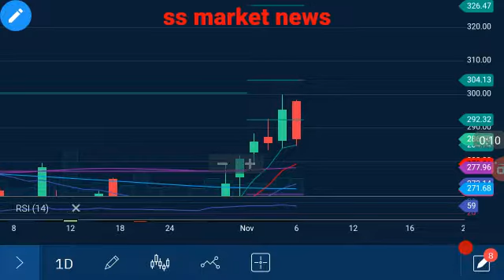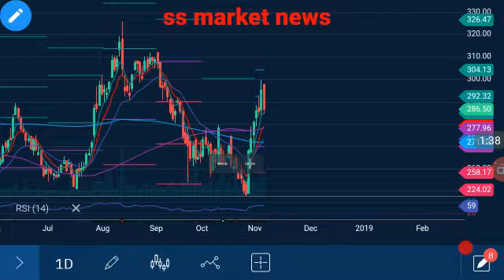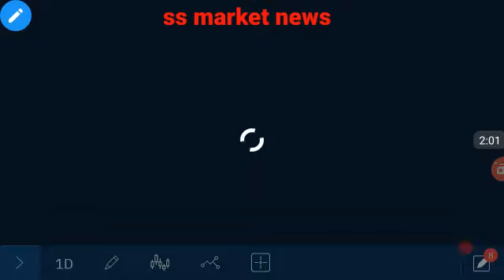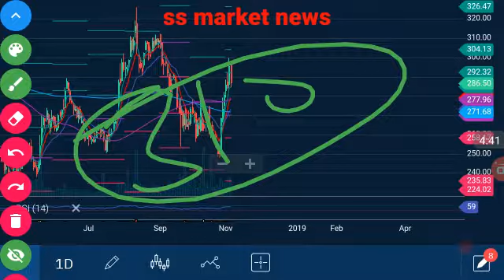Sbi good news